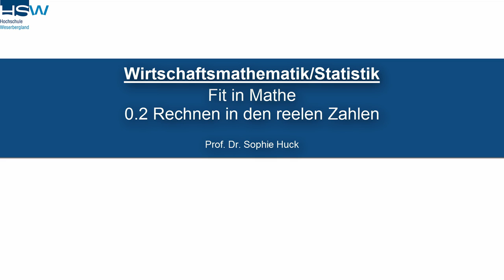0.2 Rechnen in den reelen Zahlen | Fit in Mathe - Mathematische Grundregeln